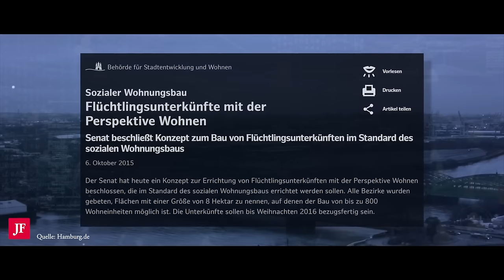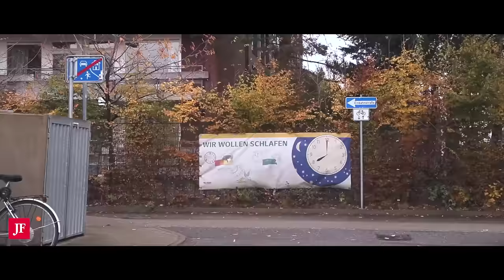Faeser zu Totschläger: 'Nichtgelungene soziale Integration' - Blind im Beruf. Schämt euch ALLE!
Manchmal bleibt man fassungslos zurück.